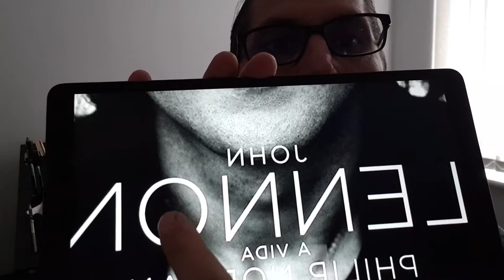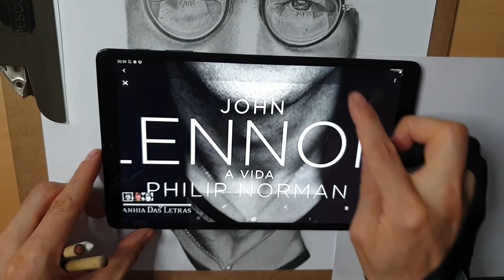How I draw realistic neck skin tone-step by step...Tutorial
I'll give you everything you need to know about realistic drawings.
I love to share my drawing skills with everyone, so Big thank for your support.

Free drawing lessons:
How I draw realistic neck skin...step by step...Tutorial #7

Materials:
Frisk Bristol:
Canson Bristol smooth:
Stathmore Bristol smooth:
Faber Castell 0.5 mechanical pencil:
Faber Castell 9000 graphite pencils:
Faber Castell eraser pencil:
Blending stump:
Dry & soft painting brush:
Cotton buds:
Tombow Mono Zero eraser:
Dotting tool:
Prismacolor Premier:

BYE NOW